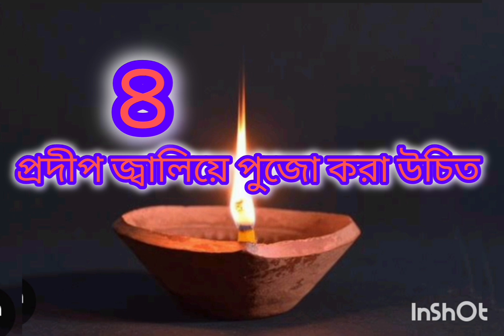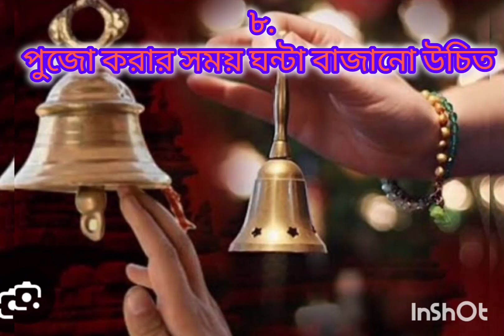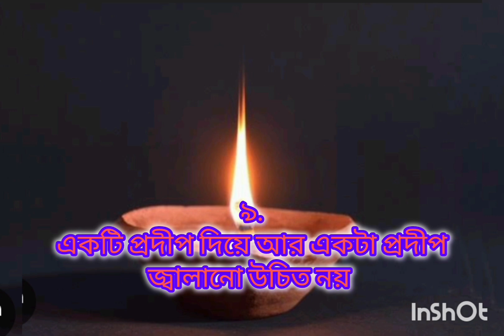অনেক পূজা পাঠ করার পরেও ঘরে উন্নতি নেই কেন?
অনেক পূজা পাঠ করার পরেও ঘরে উন্নতি নেই কেন?/পুজা পাটের মহত্ত্বপূর্ণ নিয়ম/ঘরের মন্দিরে পূজা করা সঠিক নিয়ম/নিত্য পূজা করা সঠিক নিয়ম/অনেক পূজা পাঠের পরে ওপারে উন্নতি নেই কেন?/পূজা পাট করে ও ঘরে টাকা পয়সা নেই কেন?